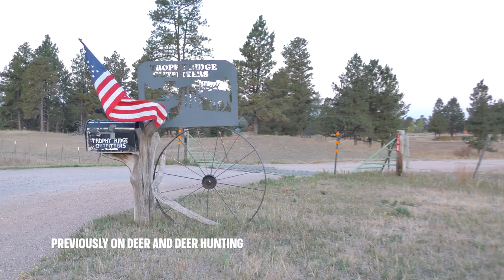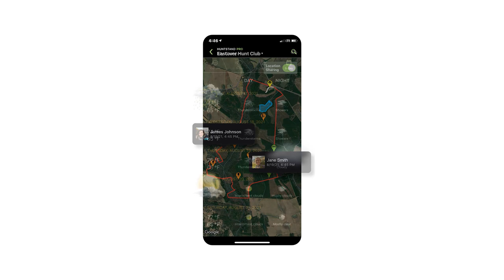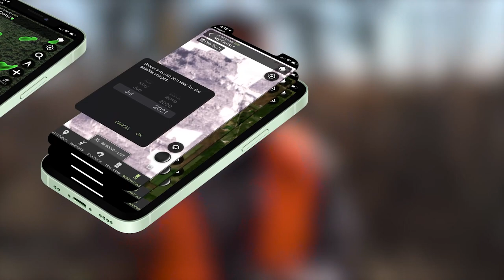Giant 6-Pointer Down, Plus a 10-Pointer | Deer & Deer Hunting TV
After Daniel E. Schmidt passes on a giant 6-pointer in deer camp, notorious bowhunter Bob Robb capitalizes on the opportunity to check off a mature 6-pointer from his bucket list. Deer & Deer Hunting TV. Season 18. Episode 2.